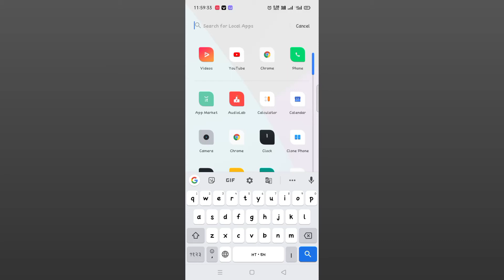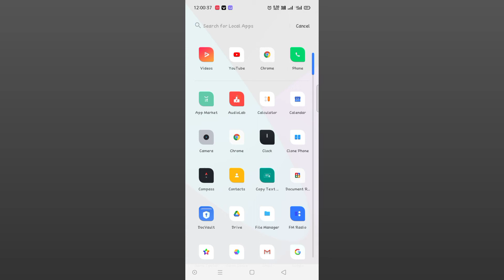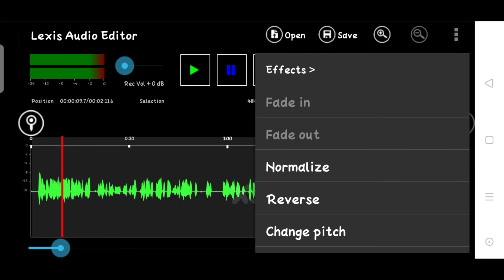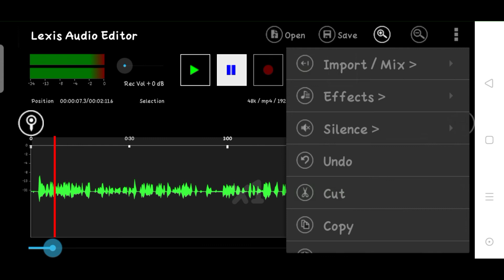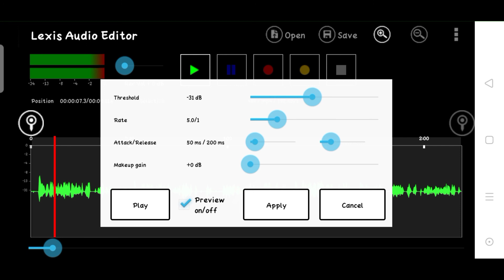How To Edit Audio|audio kaise edit karen||Lexis Audio Editor|audio editing|Apkayar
How To Edit Recorded Audio On Android|audio kaise edit karen||Lexis Audio Editor|audio editing

Hello Dosto Video me Ap janenge ki Ap Audio kaise Editin kr kste hai Bilkul pro vo bhi phone me

PROFESSIONAL AUDIO in
Any MOBILE in 5 Minutes
How to Edit Audio on Android

How to use equalizer in lexis
audio editor | Best settings for
equalizer, get crispy and clear
voice

How to edit voice Recording
Aawaj kaise Record kare | Voice
Editing in Lexis audio | voice
editing

Professional Audio Editing
from Mobile || Best Audio
Editor for Android

voice

voice

Best Mobile Sound Editor|
Adobe Audition for Mobile |

How to edit audio for fact
videos in Lexis audio editor
(CRISP and CLEAR AUDIO)

Hindi Fact Channel VOICE
Editing {Crisp & Clear Voice

How to Edit Voice Recording on
Andriod| Voice Recording ko
Edit kaise Kare

How To Record & Edit
Professionally Audio For
YouTube Videos | How To Edit
Voice In Mobile ||

how to edit voice in lexis
dudio kaise edit kare mobile se
lexis audio editor kaise use kare mobile se
voice chdnger dppP
voice kaise edit kare
best voice editor apPP for android
best voice editor apP for android 2022
how to edit voice recording in mobile
how to cut audio recording in mobile
dudio ko kaise edit kare
dudio ko change kaise kare
lexis audio editor tutorial hindi
lexis dudio editor tutorial hindi mobile
audio editor for android
best dudio editor for android 2022
voice kaise change karen
best voice changer dpp for android
voice editing
voice editing app for android
dudio edit
voice editing kaise karen
how to edit voice recordinghow to edit voice recording on android
equalizer kaise set kare
how to mix equalizer
best audio editor for android
audio editor app for android